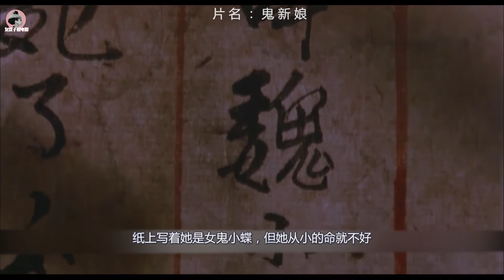小伙用13年的寿命救回一个女鬼新娘，从此开启了一段虐心的人鬼恋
讲述周润发在片中饰演一名失败的小混混，跟喜欢风水与茅山术的叶德娴相依为命。周的女友王小凤贪慕虚荣，另外结交有钱男友，此时，周偶然买入一张旧书桌，在暗格发现了钟楚红的绝命书，对她的身世十分同情。机缘巧合下帮了钟的鬼魂。